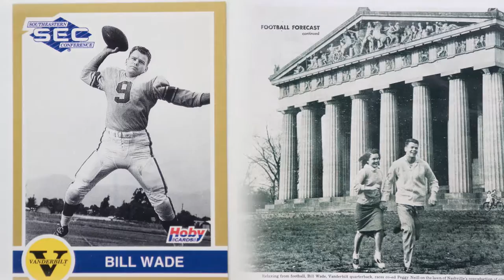Greater Nashville FCA - Bill Wade Camp Scholarship Fund